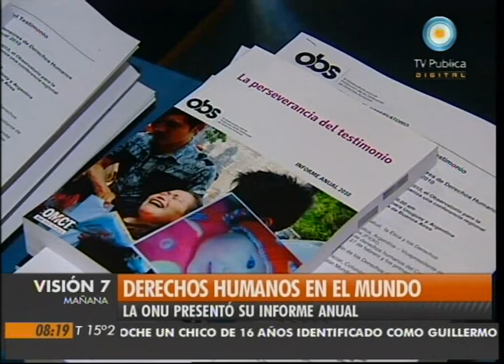Visión Siete: Derechos Humanos en el mundo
La ONU presentó su informe anual sobre Derechos Humanos. También se lleva adelante el proceso de elaboración anual del informe en el Mercosur. Hubo un debate en el Centro Cultural Haroldo Conti. Emitido por Visión Siete, noticiero de la TV Pública argentina, el martes 26 de octubre de 2010.